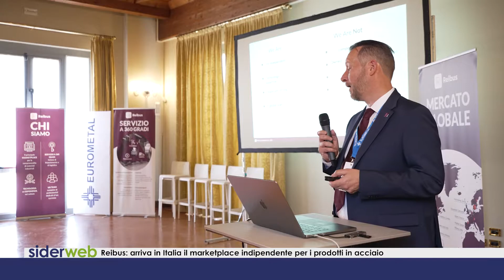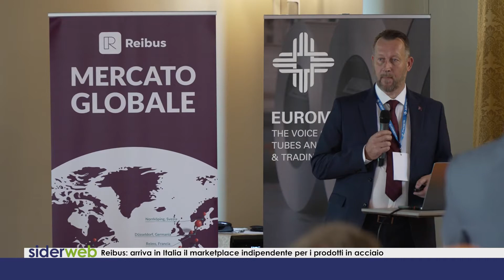Reibus: arriva in Italia il marketplace indipendente per i prodotti in acciaio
Scambiare materiali in modo efficiente, migliorando così le supply chain. È il principale obiettivo di Reibus, piattaforma online b2b che mette in contatto acquirenti e venditori di metalli in modo anonimo. L'intervista al fondatore e CEO, John Armstrong.